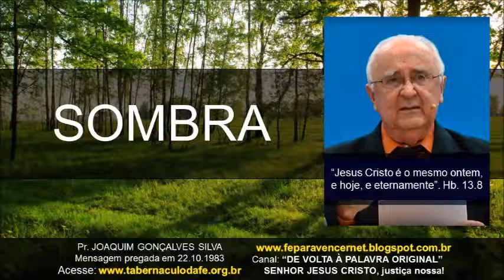SOMBRA | Pr. Joaquim Gonçalves Silva | 22.10.1983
Veja a descrição do nosso vídeo, temos informações úteis:
Postado na playlist: “Lista 017 | Pregações do Evangelho…”

Autoria: Tabernáculo da Fé em Goiânia-GO
Para conhecer mais da doutrina que pregamos, acesse:

Divulgando o Evangelho em Tucuruí-PA e Região.